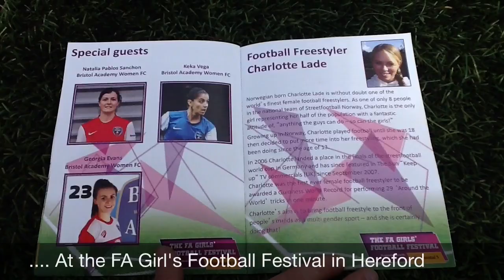Bristol Academy @ FA Festival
Natalia, Keka and Georgia spent the day at The FA's Girl's Football Festival in Hereford...